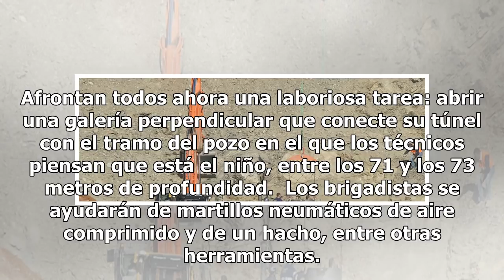Por fin los mineros comienzan a bajar al pozo para rescatar a Julen